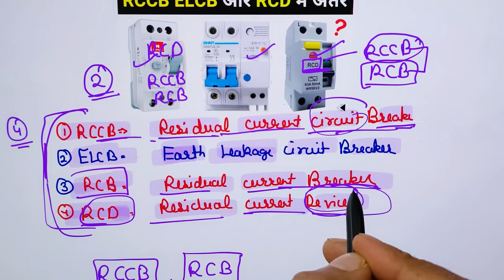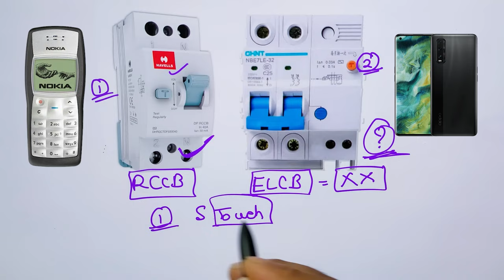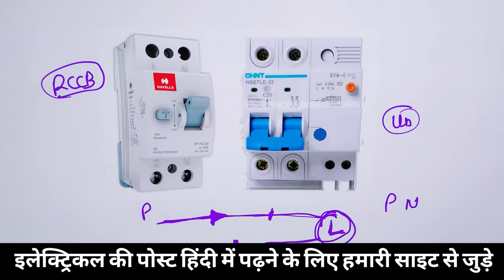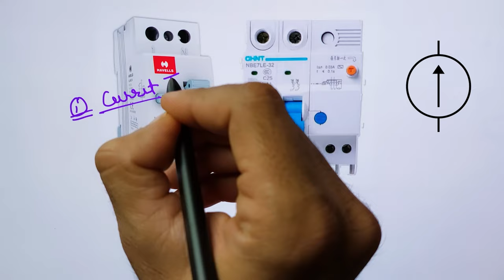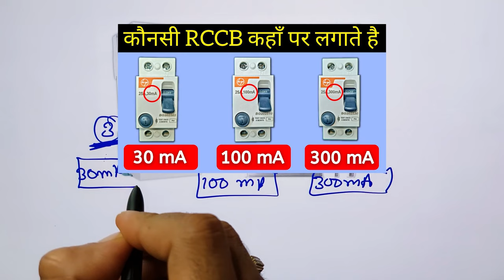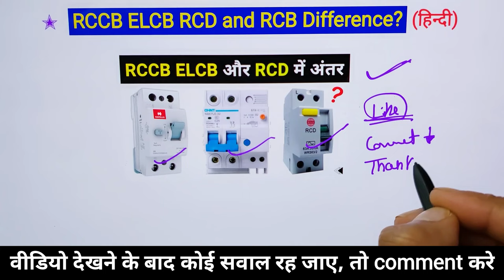Difference between RCCB ELCB RCB and RCD Circuit Breaker in Hindi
Dosto aaj ham RCCB, ELCB, MCB, RCD and RCB difference batane ki kosish karnge. Sath hi es video mai hamne electrical tips jaise disadvantages of ELCB?, Why we use RCCB instead of ELCB?,  jaise question ke baare mai bhi jankari di hai. Ummed hai yeh video aapko pasnd aayegi (Hindi,Urdu)

Queries Solved in This Video:
1. ELCB and RCCB working principle?
2. rccb or elcb which is better
3. Can ELCB work without earth?
4. RCCB? Principle, Advantages, Disadvantages